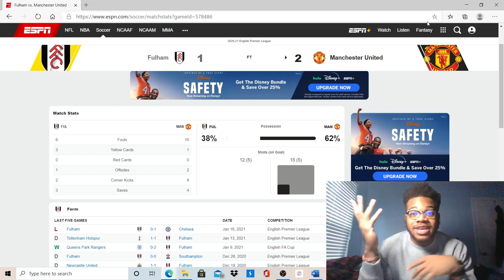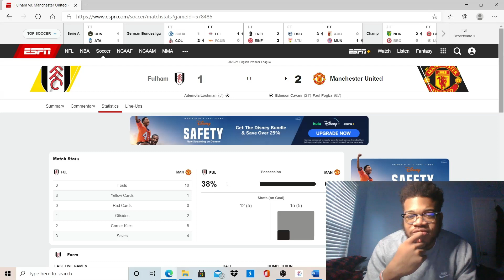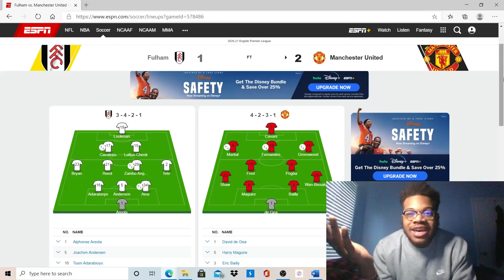Back Top Of League!!! Manchester United 2 Fulham 1 Prem Post Match Reaction!!!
Man U win again extending their away record with a brilliant goal by Pogba and another goal by Cavani!!! Tough game against Fulham who are tough but end of the day we won and back top of the league!!!